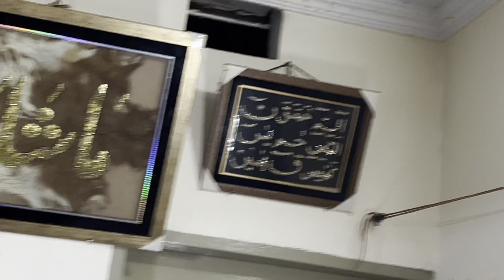Kadhi Pakora Recipe || کڑی پکوڑا بنانے کا طریقہ || Food for Needy People